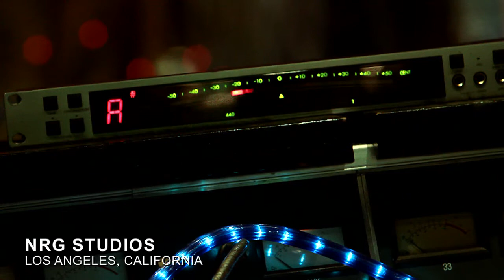LPU-TV [LPU11] Double Viddy HD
Linkin Park Underground TV [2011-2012]